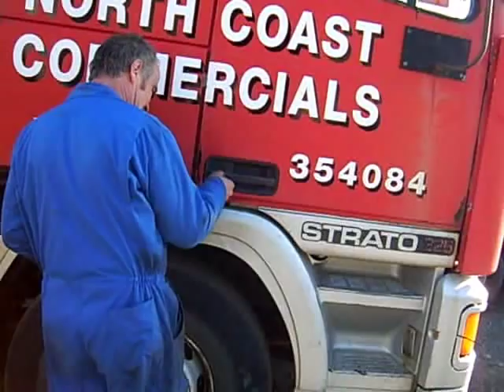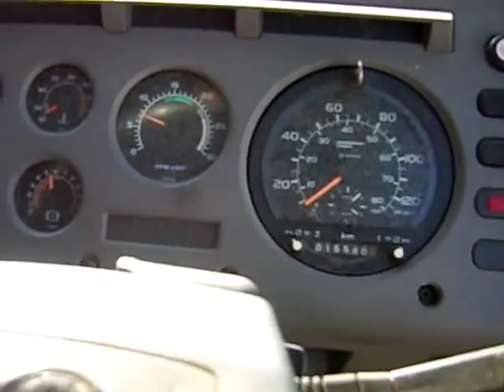Retro-Truck Seddon Atkinson Strato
Seddon Atkinson Strato